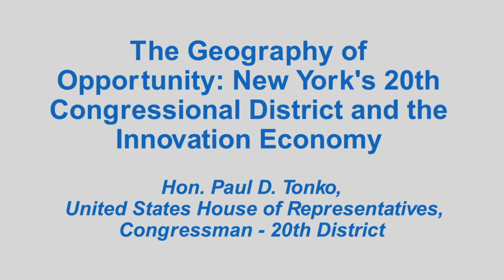Keynote: Congressman Paul D. Tonko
Hon. Paul D. Tonko, United States House of Representatives, Congressman -- 20th District
The Geography of Opportunity: New York's 20th Congressional District and the Innovation Economy
Tech Valley Infrastructure Forum:
"Tech Valley and Beyond: Growing Sustainable Infrastructure at the Speed of Life"